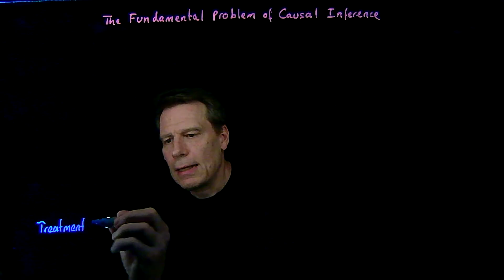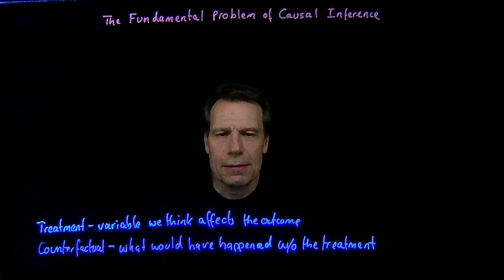2.1 The Fundamental Problem of Causal Inference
This video introduces the idea of causal inference and the fundamental problem we face when we try to determine causation. Understanding this fundamental problem is key to understanding the problem we face when we want to test economic models.